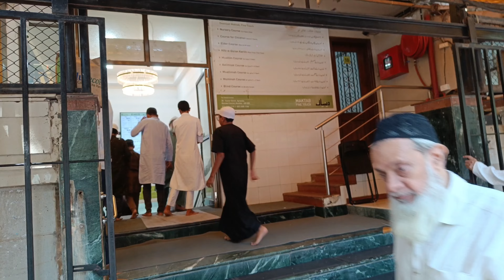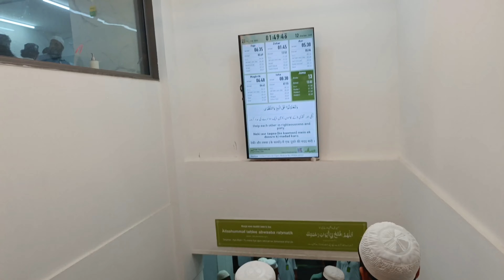मुंबई टोपी की सबसे सस्ती || मुंबई नल बाजार पाई दुनी || नमाज पढ़ने वाली टोपी की मार्केट || होलसेल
मुंबई का जुमा की नमाज आप सभी को मुबारक हो
मुंबई मदनपुरा सबसे सस्ता मिलेगा टोपी मिस्बाक
होलसेल टोपी की मार्केट सस्ती मार्केट नल बाजार पाई दुनी में है आप सभी को अगर धंधा करना है तो उपाय दूनी में